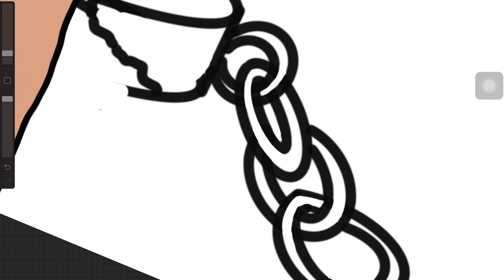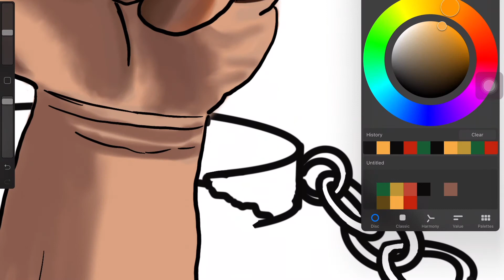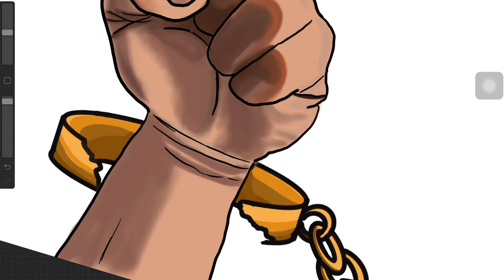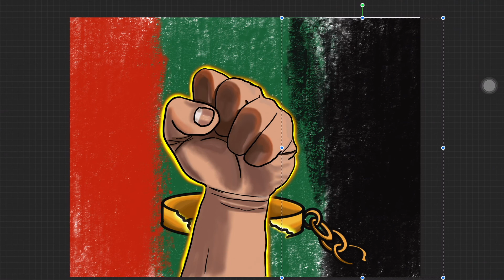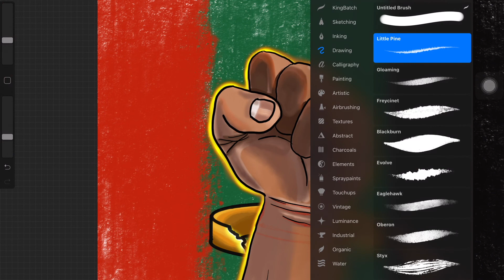Happy Juneteenth!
Today we celebrate one of the greatest obstacles we had to overcome as African Americans. Though we still have a long way to go, we would be remiss if we didn't acknowledge one of the most pivotal points that highlight our resilient history.